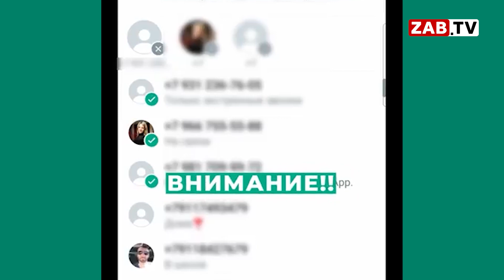Актуально 29 июля WhatsApp